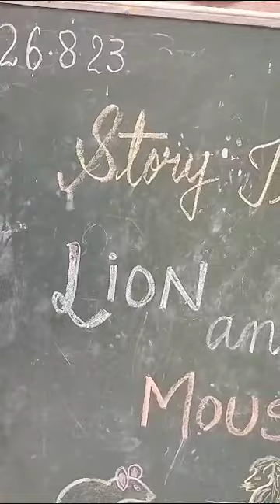story lion and Mouse @ IAS school jodhpur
Video from NEETA SACHAN